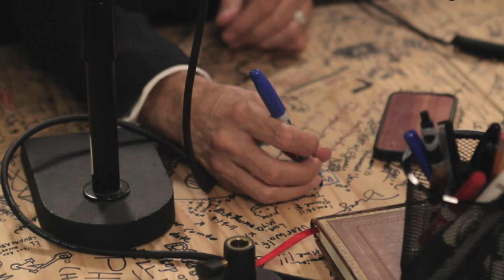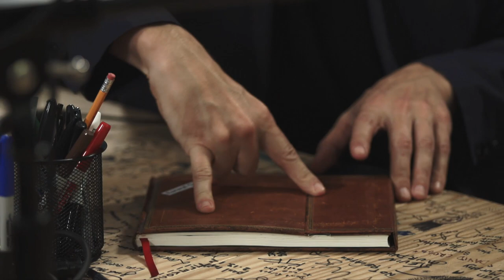Paul F. Tompkins | Who Charted? | Video Podcast Network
Who Charted broadcasts on the Video Podcast Network with guest Paul F. Tompkins.

CREDITS:
Supervising Producer - AJ Tesler
VPN Producer - Brent Butler
Associate Producer - Chou Yam
Camera - Joey MacAdams, Chris Phelps
Tricaster Operator - Emily Goodwin